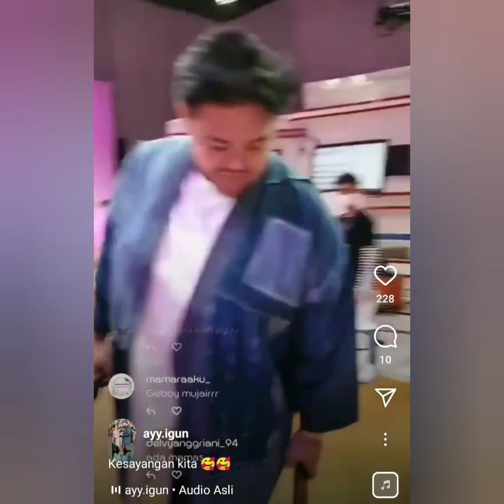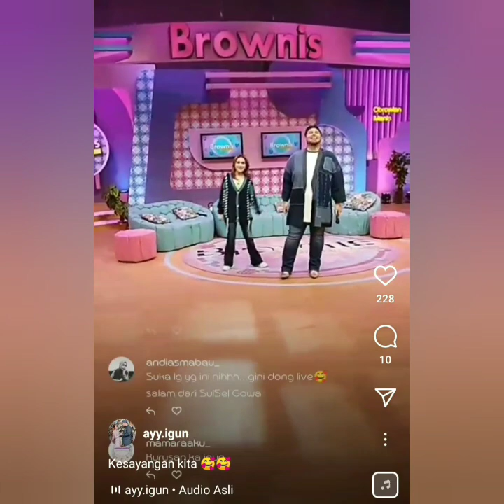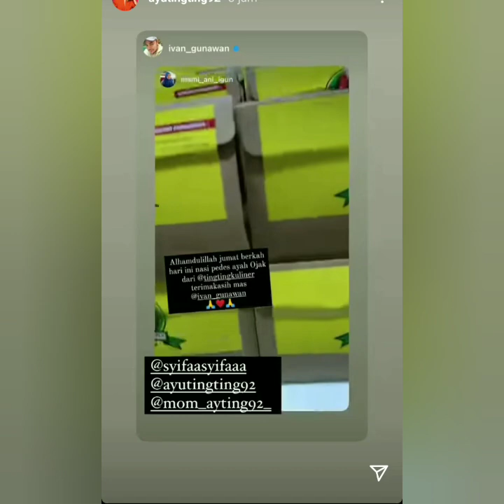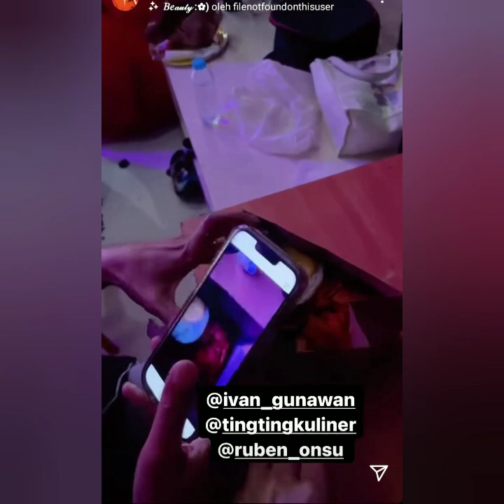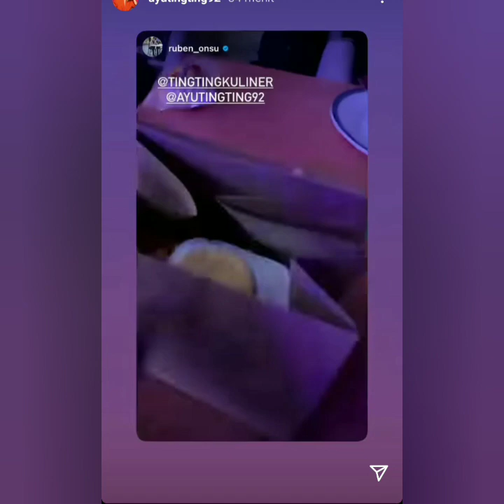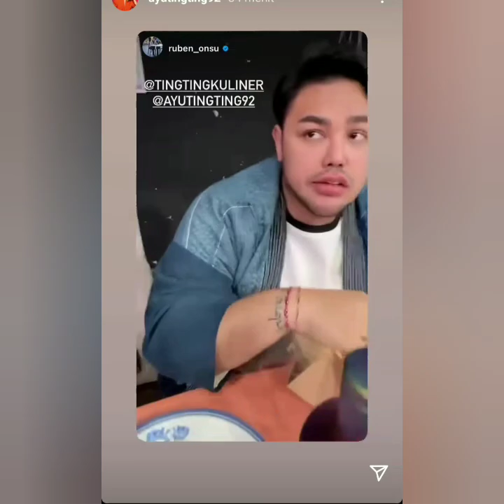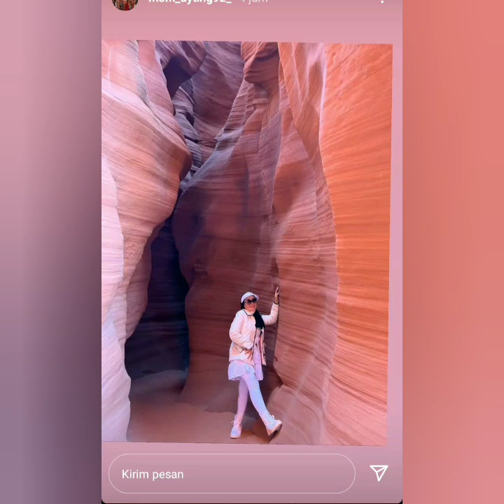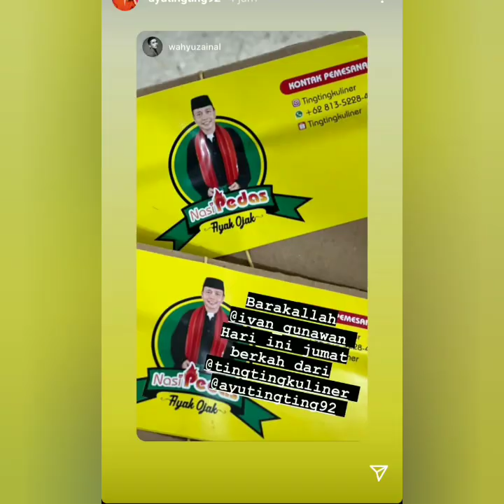SPEKTAKULER LIVE IGS & STORY AYU TINGTING HARI INI BIKIN BAPER BERSAMA IVAN GUNAWAN & RUBEN ONSU